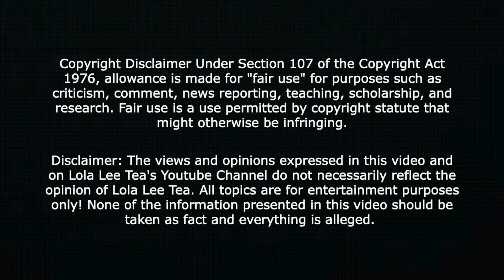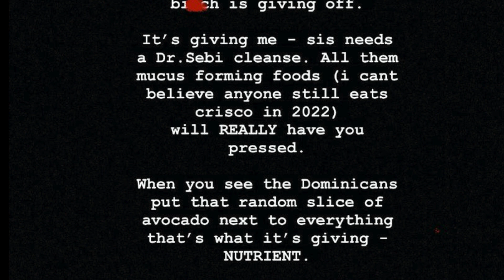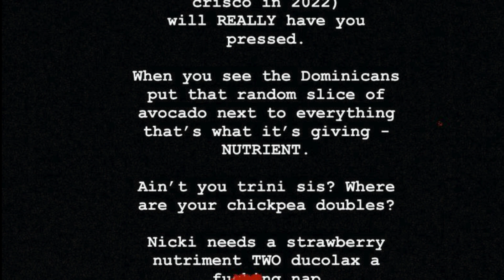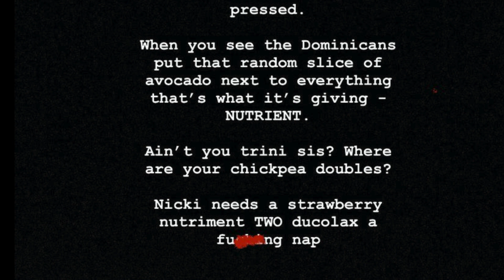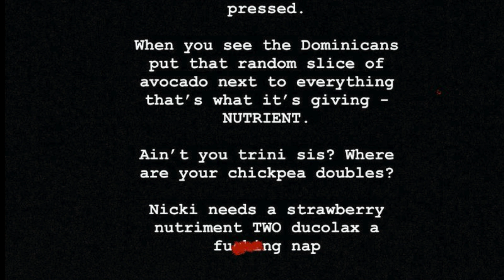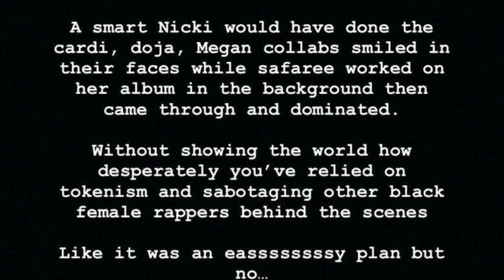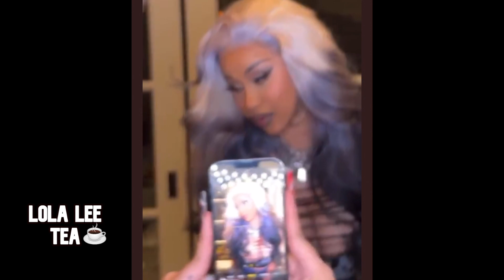Azealia Banks Rants on IG About Nicki Minaj's Obsession with Cardi B!